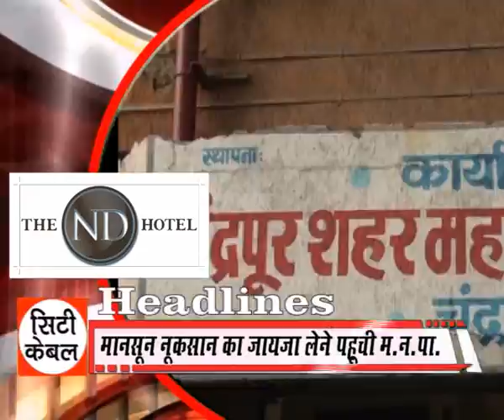News Headlines ,City Cable Samachar GTPL Chandrapur 19 6 2015